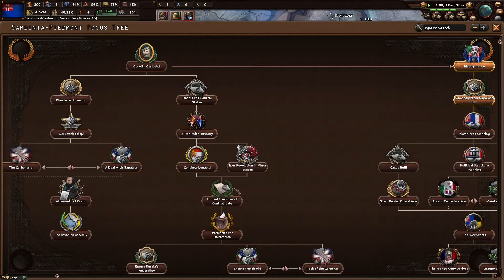HoI4 - End of a new beginning : Piémont Sardaigne 2